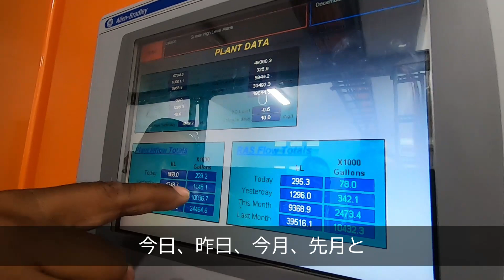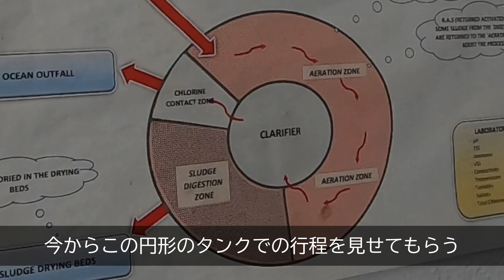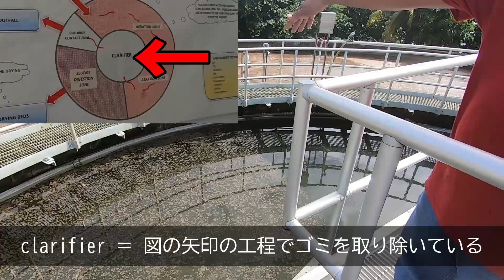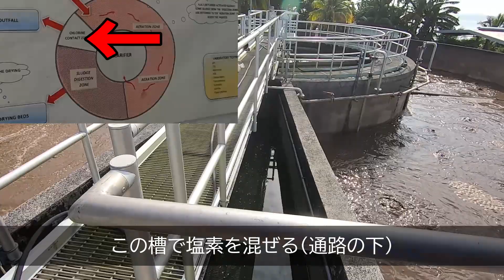ミクロネシアの下水処理場 WASTEWATER TREATMENT PLANT【 Chuuk Micronesia ミクロネシア チューク 】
チュークのインフラってどんな感じなのか？というご質問をいただくことが多かったので、チューク州政府観光局とCPUC(チューク公益事業会社)から協力をいただき、チュークの浄水場、下水処理場、発電所を見学させてもらいました。今回は下水処理場の動画になります。

下水処理場は空港のすぐ脇にありますが、今回の取材の時まで正確な場所は知りませんでした。この動画の編集に当たり日本の下水処理場の仕組みを調べたのですが、素人目には行程はほとんど違いがありませんでした。

次回は発電所の動画をお届けします。

協力：チューク州政府観光局、チューク公益事業会社（CEO / ケンボ ミダ、案内人 / エリック）

当チャンネルの動画のタイトルは英語がメインですが内容は日本語です。

What is the infrastructure like in Chuuk? So, with the cooperation of the Chuuk Visitors Bureau and the Chuuk Public Utilities Company (CPUC), we took a tour of the water treatment plant, sewage treatment plant, and power plant. This time, the video is about the WASTEWATER TREATMENT PLANT.

The WASTEWATER TREATMENT PLANT is located right next to the airport, but I didn't know the exact location until this interview. When I was editing this video, I looked up the mechanism of WASTEWATER TREATMENT PLANT in Japan, but to the untrained eye, there was almost no difference in the process.

Next time, We will send you a video of the power plant.

【 Cooperation: Chuuk Visitors Bureau, CPUC CEO Kembo Mida 】